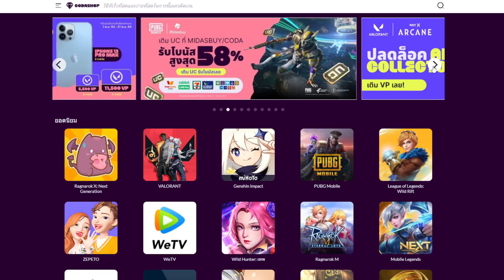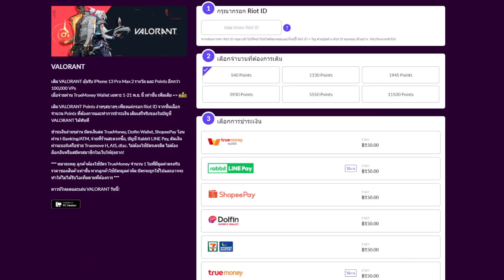Roblox เกมยิงเล่นแบบโคตรสมจริง !!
ลองเล่นครั้งแรก มันก็เป็นอีก 1 เกมที่เล่นยากพอควรเลยนะ